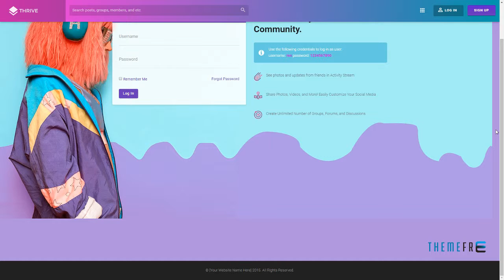Thrive - Intranet/Extranet/Community WordPress Theme Wilson Orva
Framework Underscores

 Layout Responsive

 Tags community, events, extranet, forums, intranet, membership, network, polls, project management, rtl, social, tasks, wordpress intranet